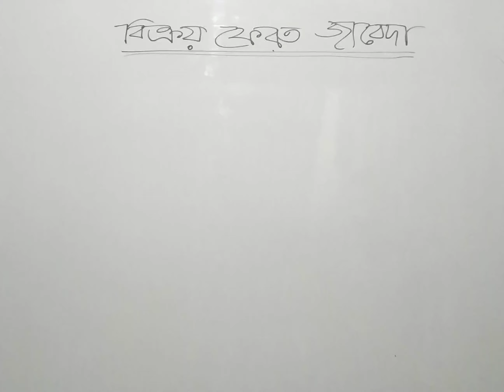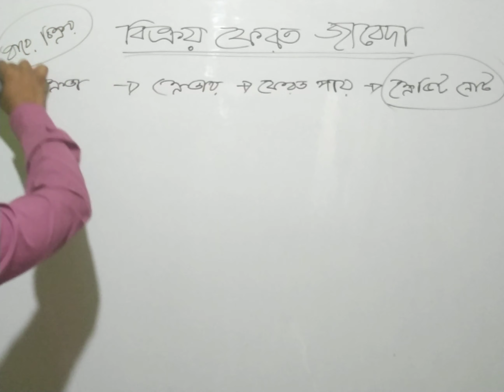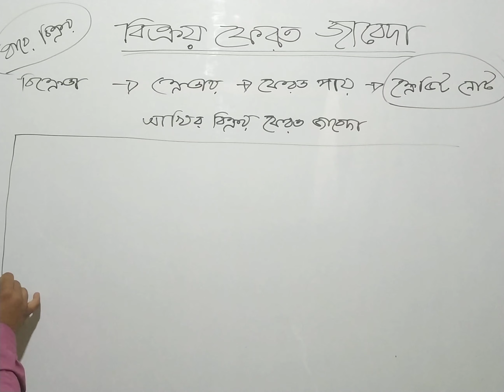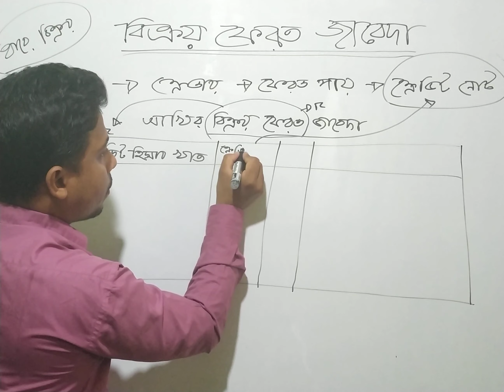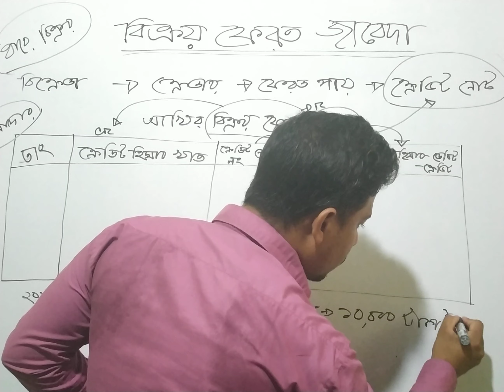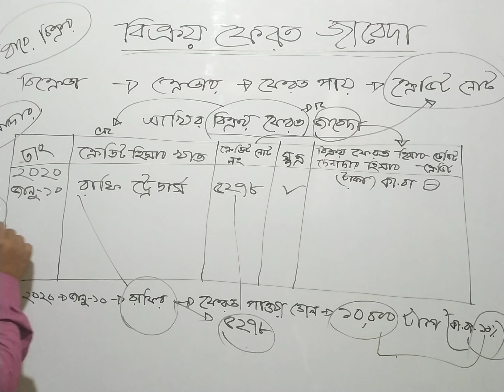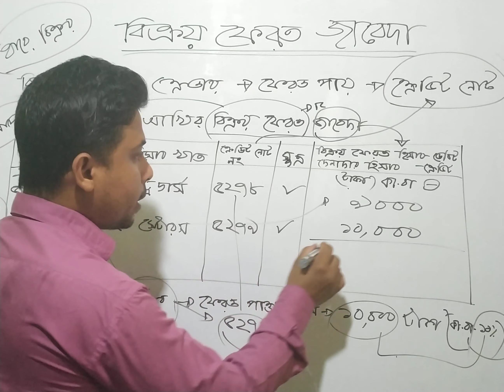Sales Returns journal,বিক্রয় ফেরত জাবেদা,Class- 9_10নবম-দশম শ্রেনি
বিক্রয় ফেরত জাবেদাঃ
ক্রেতার নিকট হতে ডেবিট নোটসহ পন্য ফেরত পাওয়ার পর বিক্রেতা-ক্রেতাকে পন্য ফেরত পাওয়া এবং তাদের হিসাব খাতকে ক্রেডিট করার বিষয় নিশ্চিত  করে ক্রেডিট নোট প্রস্তুত করে। প্রস্তুতকৃত ক্রেডিট নোট বিক্রেতা ক্রেতাকে প্রেরণ করে এবং ফেরত পাওয়া পন্যের জন্য বিক্রয় ফেরত জাবেদায় লিপিবদ্ধ করে।

বিশেষ জাবেদা সম্পর্কে জানতে ঘুরে আসুন=
নগদ প্রাপ্তি জাবেদাঃ

নগদ প্রদান জাবেদাঃ